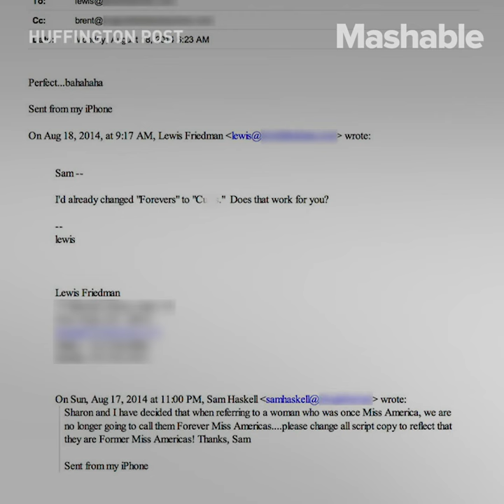A Woman Is Now in Charge of Miss America and She's Killing the Swimsuit Round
Gretchen Carlson, who is a former Miss America and the current Chair of the Board of Trustees, is attempting a radical change to the show. In a recent interview, she said the swimsuit round would be dropped and the former pageant – now "competition" – will become more "inclusive."